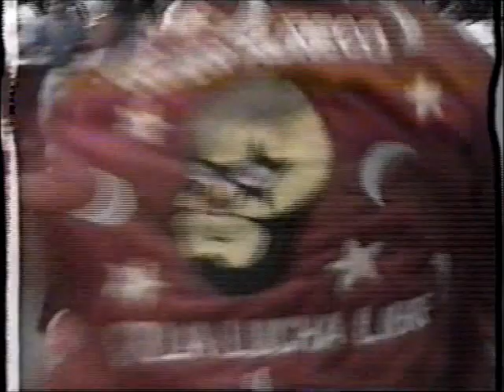Lizmark/Súper Muñeco/Volador vs. Coco Amarillo/Coco Azul/Coco Rojo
AAA 10/16/1994